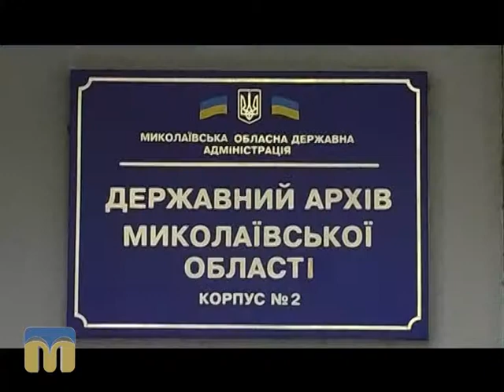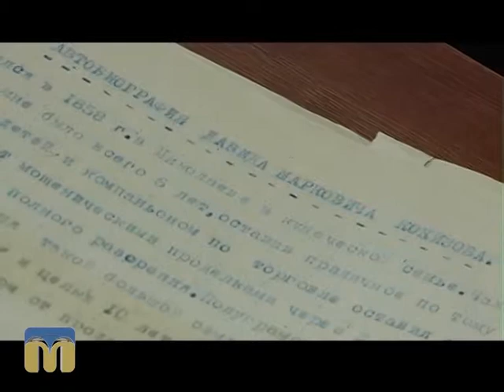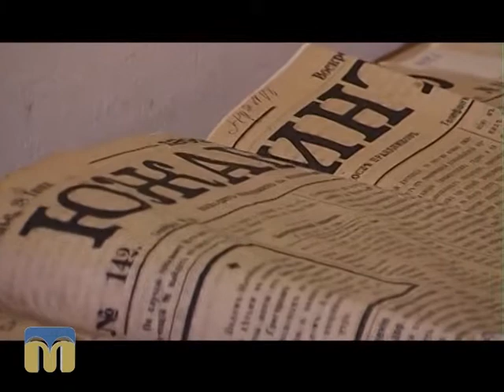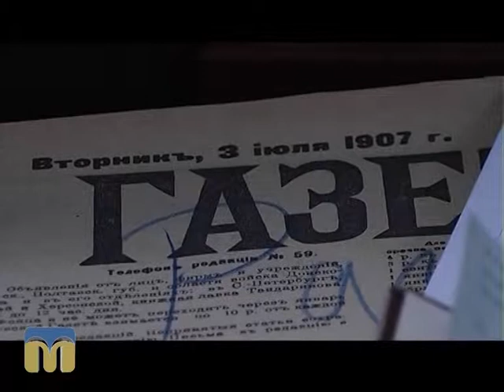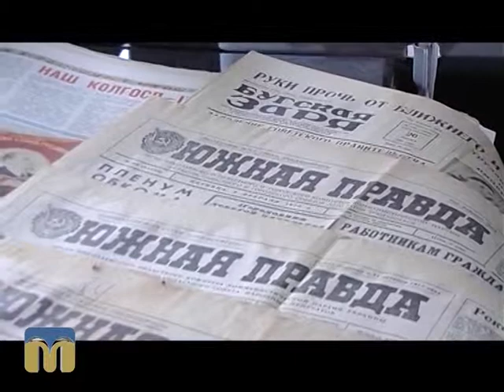Новий день. Вперед у минуле. Кокізов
Поринути в минуле Миколаєва допоможе історична рубрика “Вперед у минуле” в ранковій програмі “Новий день” на телеканалі “Миколаїв”.
Сьогодні згадаємо  дореволюційного журналіста Давида Марковича Кокізова.